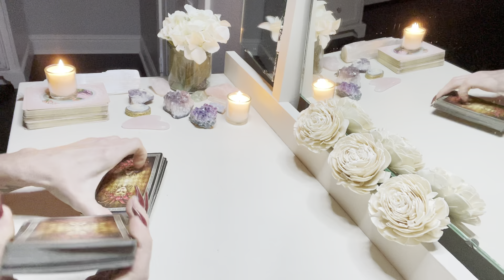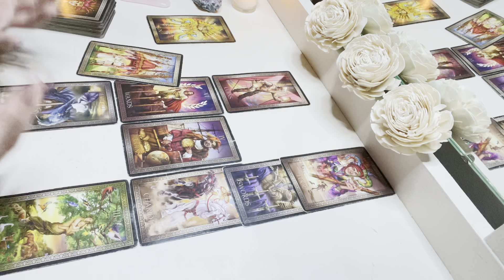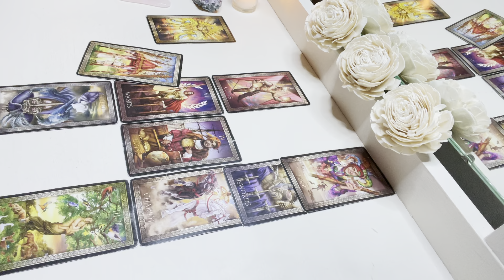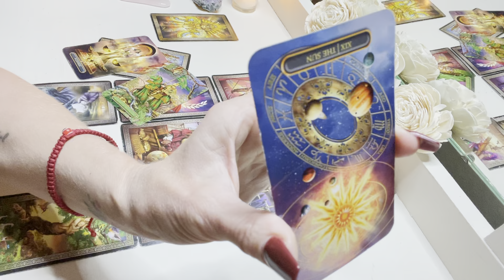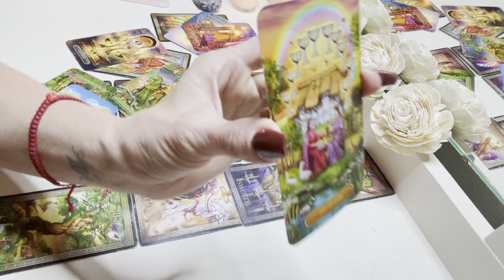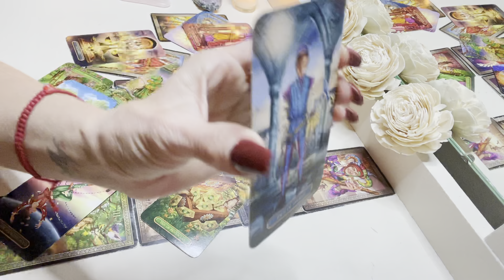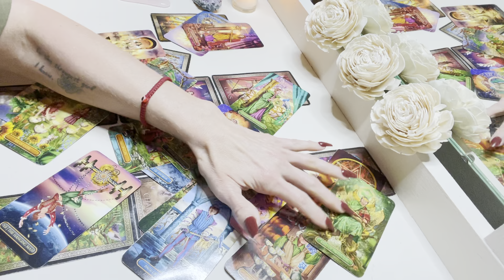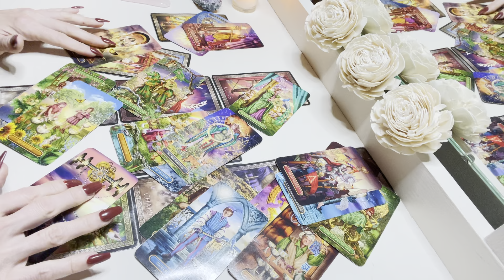GEMINI: THEY’RE OBSESSED WITH YOU. 🦋 Aug 15-31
This is a Tarot Reading for the zodiac sign of Gemini.  We will take a look at your energy for Aug. 15-31.